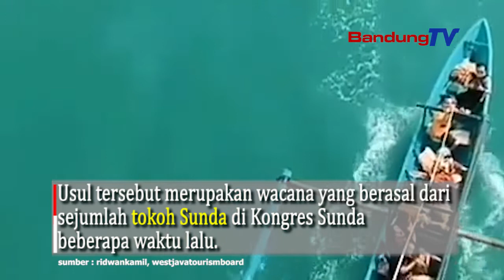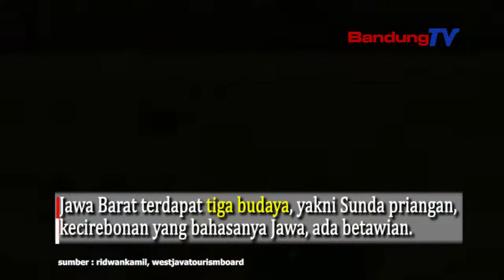Jawa Barat Berganti Nama?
Gubernur Jawa Barat Ridwan Kamil respons usul perubahan nama dari Provinsi Jawa Barat menjadi Provinsi Tatar Sunda.

Provinsi Tatar Sunda